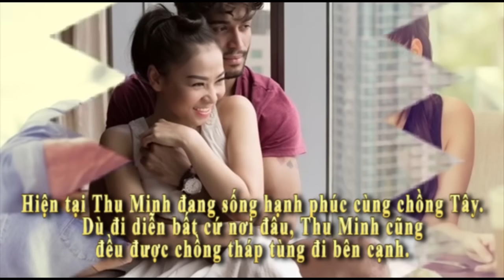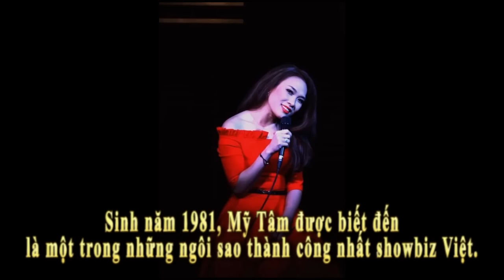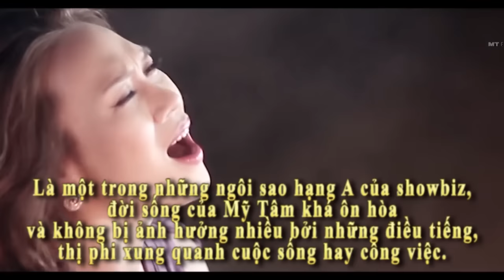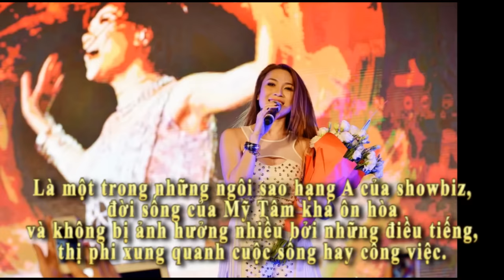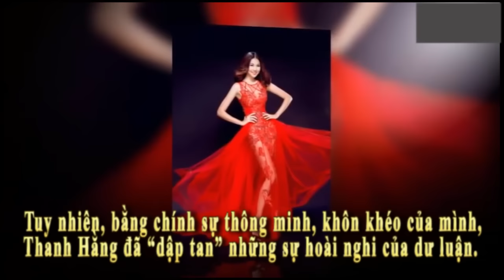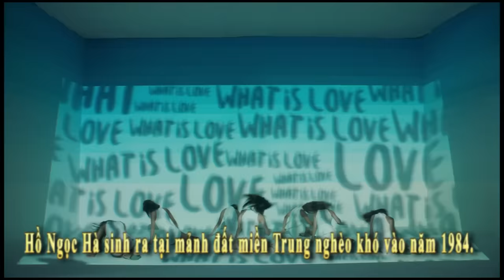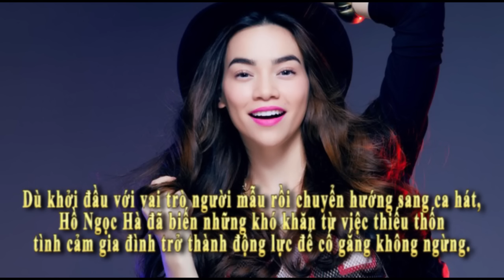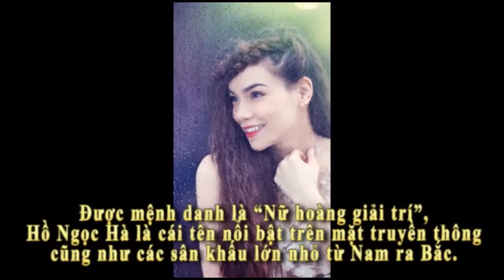Những ca sĩ quyến rũ và quyền lực nhất showbiz Việt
Thu Minh, Hồ Ngọc Hà, Mỹ Tâm, Thanh Hằng... ai đang là mỹ nhân có sức hút lớn nhất hiện nay ?